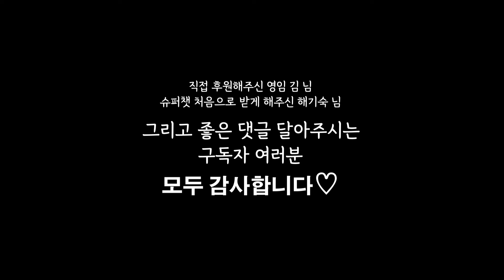형아 괴롭히다 혼나는 고양이 + 투명벽챌린지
봄이 살랑살랑
고양이들과 산책 할 수 있으면 얼마나 좋을까요
아쉽지만 집에서 열심히 놀아주고 있습니다.
꾸미 많이 컷죠?
얼마전만해도 꼬물이 였는데
지금은 5.5키로정도 나가는 돼지가 되었답니다
토리 4.5키로
부리 4.5키로
신이 4키로
꾸미 5.5키로..!

늦둥이 막내가 제일 무겁고 커졌지모에요
형누나 밥 다 뺏어먹고 간식도 욕심이 어마어마해요
비만이라 꾸미는 간식을 줄이고 있습니다
그래서 성격이 점점 괴팍해져만 가는데...